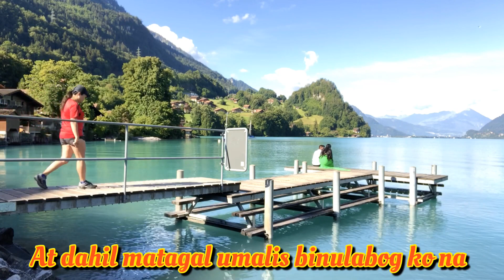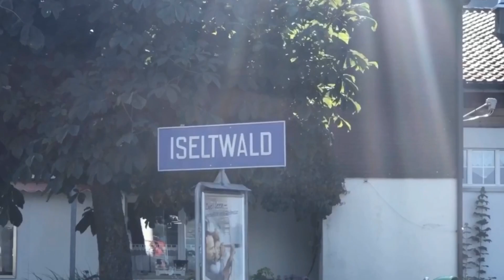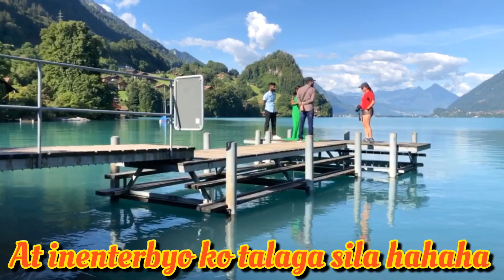CrashLandingOnYou PianoScene IseltwaldpierSwitzerland CaptainRiPianoScene Iloveswitzerland❤️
CLOY fans another Filming location of Crash Landing on You, I think this scene is everyones favorite medyo mahaba lang ang video guys pero please kong may time tapusin nyo po worth it naman sa ganda ng view! 😘❤️😍

Iseltwald is a village and municipality on the southern shore of Lake Brienz in the Bernese Oberland region of Switzerland. Politically, the municipality is located in the Interlaken-Oberhasli administrative district of the canton of Bern.